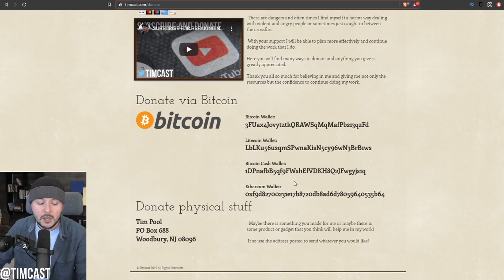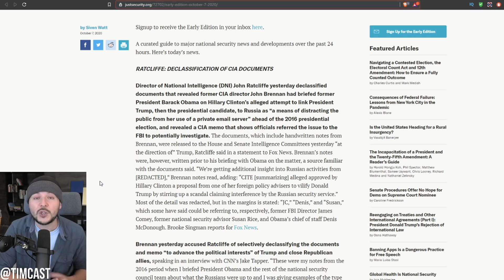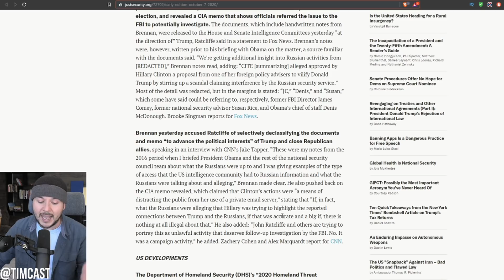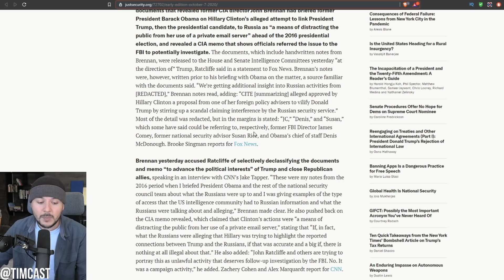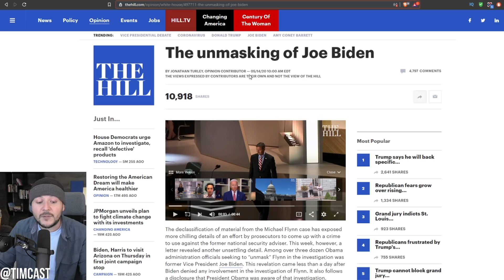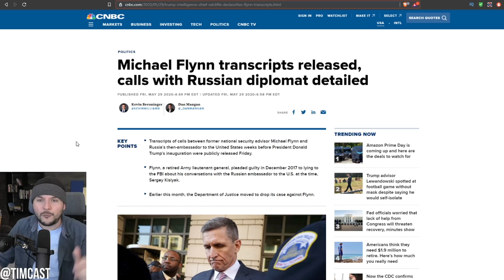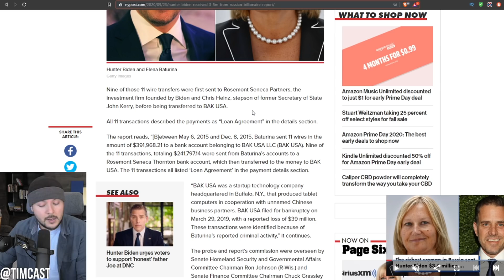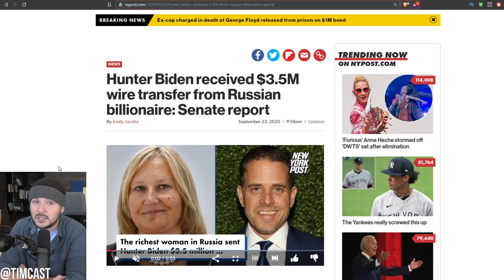Trump Drops MASSIVE Bombshell Implicating Hillary Clinton, Democrats In Fabricating Russia Gate Hoax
Trump Declassifies Documents Implicating Hillary Clinton, Democrats In Fabricating Russia Gate Hoax.The documents alleged that Hillary Clinton lied about Russian Collusion to distract the public from her email scandal.

Democrats and their allies now claim that Trump is selectively releasing documents in order to gain political advantages.

The argument is not without merit, it is October after all. But regardless if the reports are true then it suggests that Hillary Clinton may have either fabricated the whole hoax or at the very least the CIA and Obama knew that there were accusations of a fabricated hoax which would suggest Trump was NOT colluding with Russia.

So why launch the Russia probe if they knew it would fail?

The intelligence supposedly came from Russia which implies Russia wasn't colluding with trump, unless you want to believe that Russia was faking intel leaks to the CIA which is a bit out there.

Perhaps the Russia probe was just designed to sabotage Trump's presidency